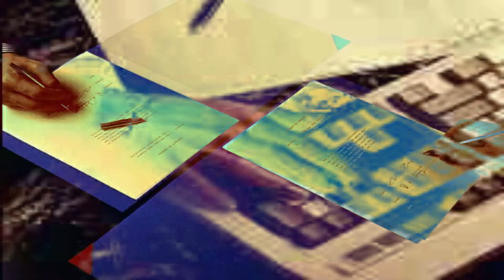vvvv 2017 05 11 11 45 50 60